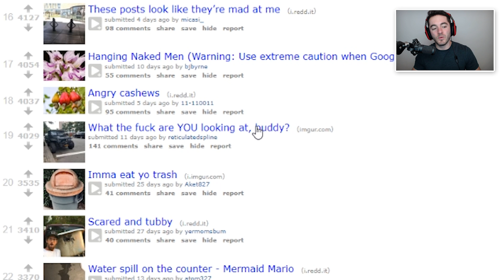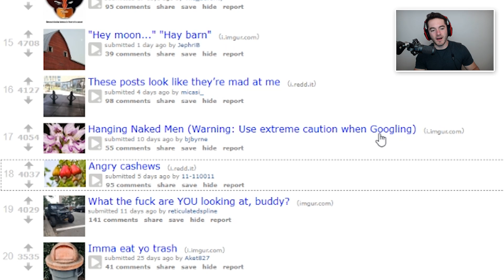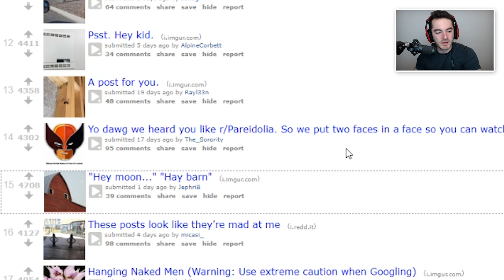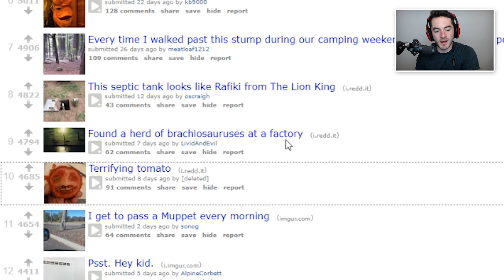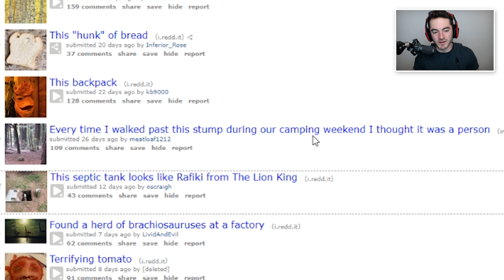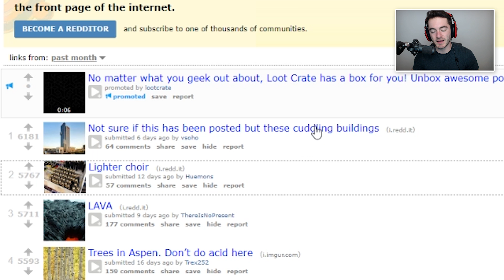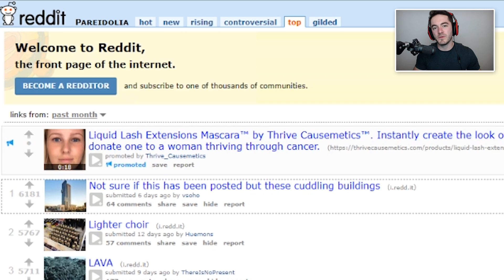MAN VS BREAD (Pareidolia #2)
Outro Music
Justin Caruso - High Enough feat. Rosie Darling (Stang Remix)